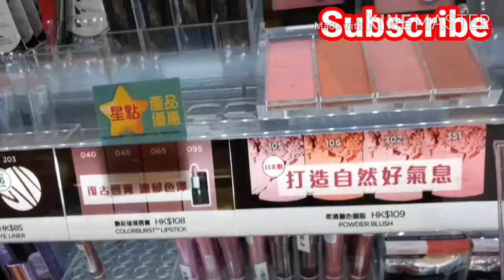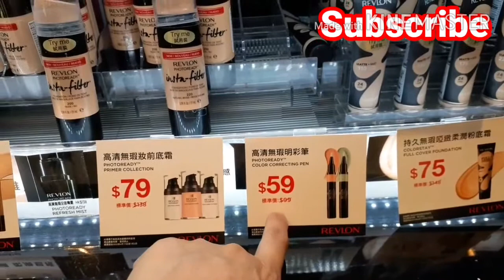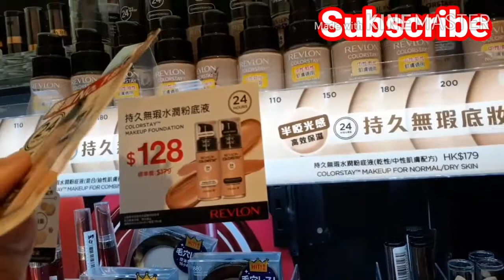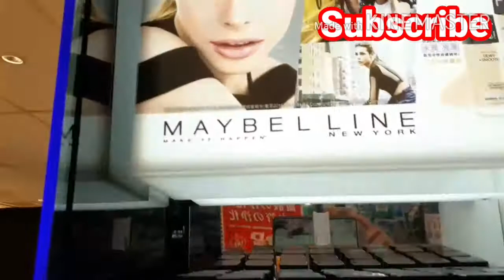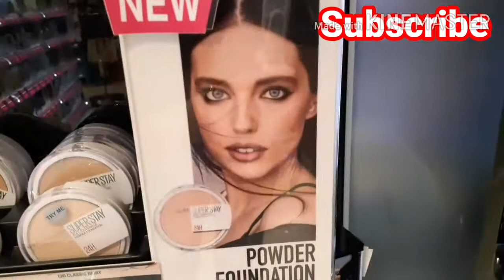TARA WINDOW SHOPPING..SALE!!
just window shopping guys..super sale..